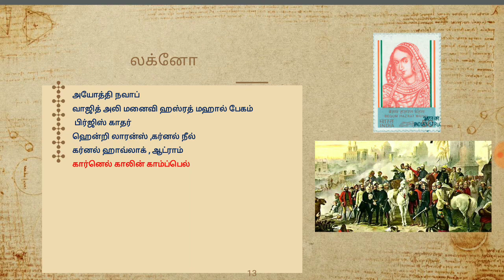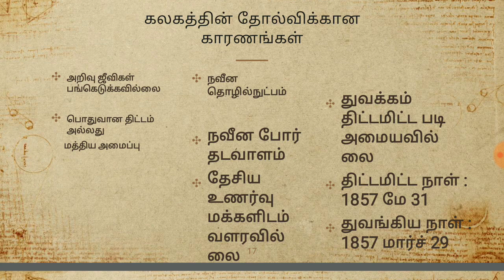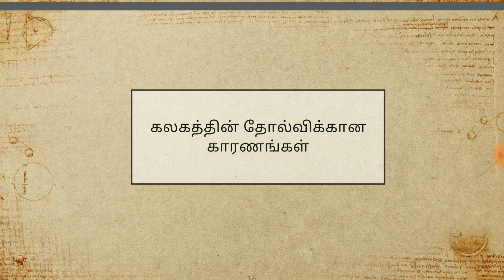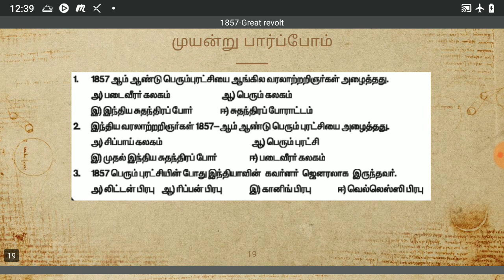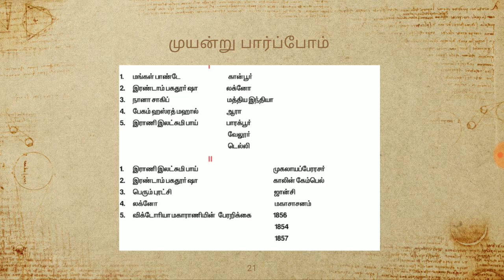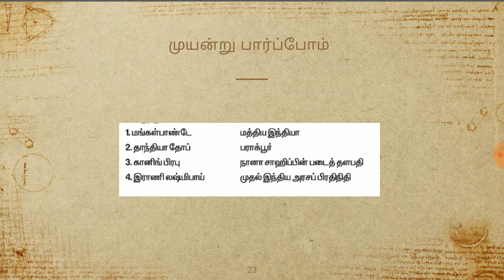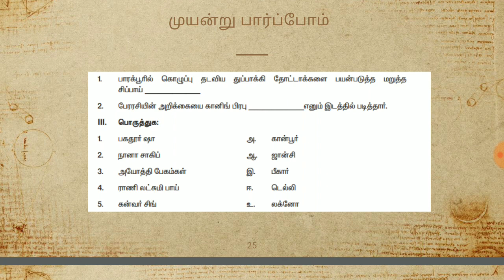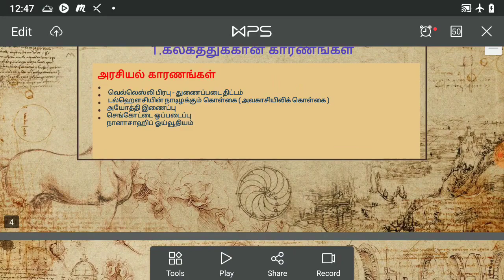INM - 2 - இந்திய பெருங்கிளர்ச்சி 1857 - பகுதி 2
TAMIL MEDIUM
8th Term 1 மக்களின் புரட்சி
ENGLISH MEDIUM
8th Term 1 People’s Revolt

அரசு அதிகாரி ஆகும் கனவுடன் படிக்கும் அனைவருக்கும்
 உங்கள் வெற்றிக்கான பயிற்சியில் அடுத்த மைல்கல்லை அடைய மிக சிறந்த பயிற்சியை வழங்குவதில் மகிழ்ச்சியடைகிறோம்

JOIN OUR PREMIUM TEST BATCH BOTH TAMIL AND ENGLISH MEDIUM
(MAINTENANCE CHARGE: RS.565/-)

FULL MATERIAL
SCHEDULE AND DAILY DISCUSSION
WEEKLY TEST
PREMIUM TEST
(15,000 QUESTIONS*)
DAILY GUIDANCE
MATHS GUIDANCE
CURRENT AFFAIRS

நீங்கள் நம் மென்பொருளில் உள்ள PREMIUM தேர்வினை கிளிக் செய்து

For Premium payment:

MAINTENANCE CHARGE (for 1 year ) : RS.565 ONLY

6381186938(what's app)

மேலும் தொடர்புக்கு

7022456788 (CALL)